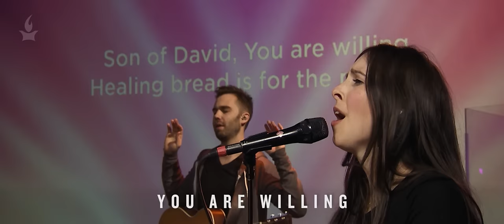No Other Name | Laura Hackett Park | Forerunner Music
"No Other Name" (feat. Laura Hackett Park) from Forerunner Music’s album "All Cry Glory". Recorded live at Onething 2016 in Kansas City, MO.

Written by Laura Hackett Park, Jaye Thomas, Jonas Park, Jon Thurlow
CCLI #7099409 © 2016 Laura Hackett Music (ASCAP) / Jaye Thomas Music (ASCAP) / Jon Thurlow Music (ASCAP) / Forerunner Worship (ASCAP), a division of Friends of the Bridegroom, Inc / Jonas Park Publishing Designee (BMI) / Forerunner Worship International (BMI), a division of The International House of Prayer (IHOPFCF), Inc. (all admin. by Music Services).

Verse
Jesus, Jesus no other name can heal our bodies
Jesus, Jesus no other man can set us free
Jesus, Jesus conquering death You reign victorious

Pre-chorus 1
And resurrection life flows through Your veins
And it’s power is present here today
And it’s for anyone who wants to live

Chorus
O, we stand in awe of You
And worship, be who You are in this place
And worship our King
Yeah we worship our King

Pre-chorus 2
Resurrection life flow through Your veins

Bridge
Son of David, You are willing
Healing bread is for the nations
Take and eat His body broken
Come you hungry all are welcome here